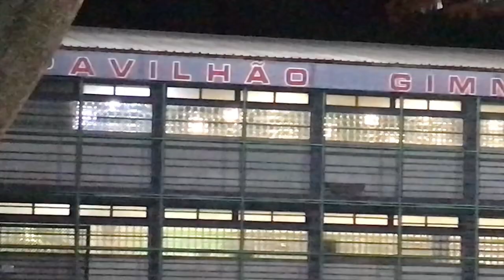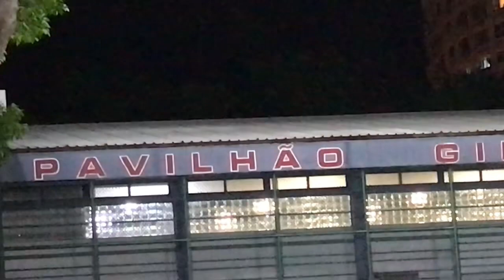4k 2023 macau~Walking tour~Dom Bosco~Yuet Wah College#walkingtour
4k Macau~Walking Tour ~Dom Dosbo yuet Wah College#macauvlog

Tags#macauvlog walkingtour dombosco walking domdosbo college night ​⁠@BRILIANT660